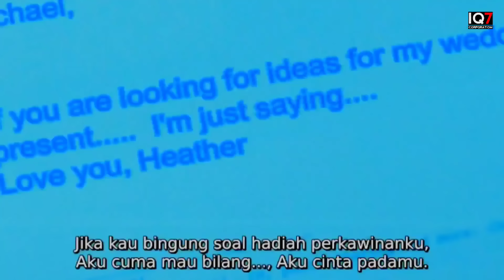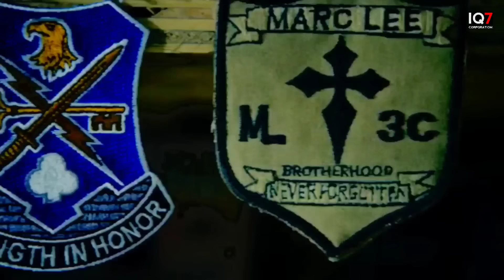TERJEBAK SENDIRIAN DI ZONA MUSUH‼️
Editor : Japi
akun baru :

Scriptwriter 1 : Darus

Admin / Scriptwriter 2 : i. Dicky

Hardware Equipment

Stand Microphone :
• Tangan
• Gagang sapu
• Tangan Kru

Software

Edit Thumbnail :
• Pixellab (playstore)

SUPPORTING EQUIPMENT

• Magnum Filter
• Essecence
• Djarum Coklat
• ABC kopi
• Sprite

BACKSOUND